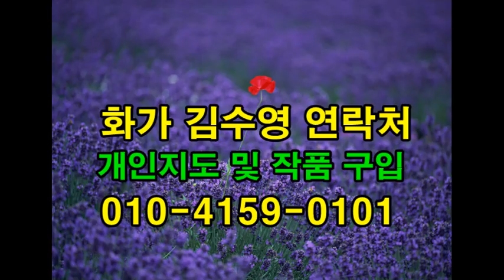21세기 현대 미술의 판도 21st Century Contemporary Art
21세기 새롭고 기발한 작품들을 모아 슬라이드로 감상하세요
21st Century Contemporary Art